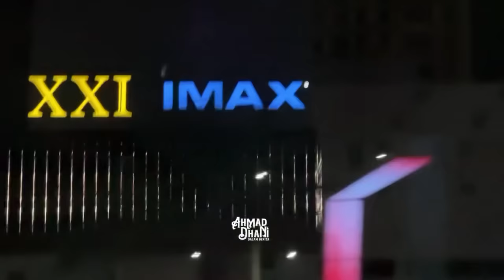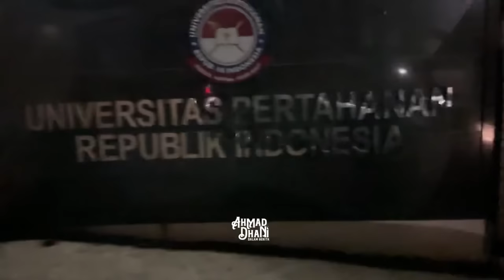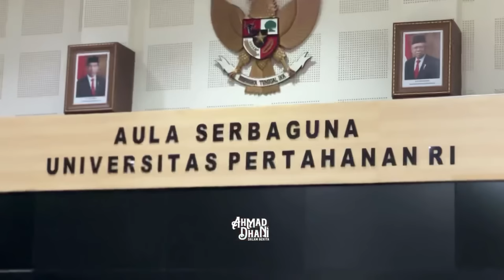PRABOWO LAH SATU SATU NYA - DEWA 19 FEAT PRABOWO